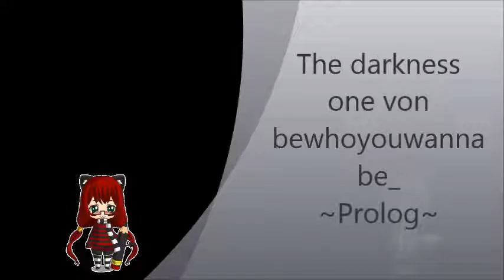The darkness one von bewhoyouwannabe ~Prolog~ (Hörbuch selbstgelesen)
Von: bewhoyouwannabe_
Als Juliett von einer Gruppe mysteriöser Männer entführt wird, bröckelt ihre zuvor geglaubte heile Welt auseinander.
Der geheimnissvolle Unbekannte, welche alle Befehle leitet, sich jedoch nie Blicken lässt, lässt Juliett keine Ruhe. Ein Geflecht aus Lügen, Hass und Liebe bildet sich. Was ist wahr? Was gelogen? Niemand weiß es...oder doch?